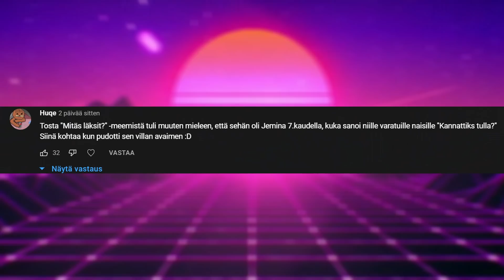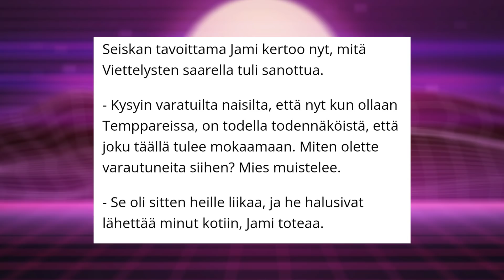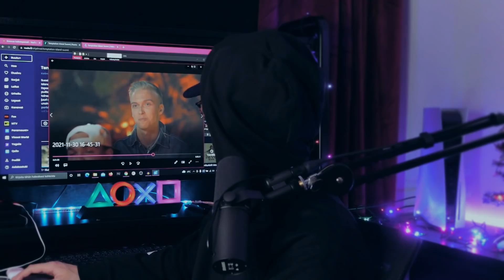TÄMÄ ON USKOMATONTA - TEMPTATION ISLAND SUOMI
Sinkkumiehet käyttäytyvät sikamaisesti.

🔥Snap: demaagus